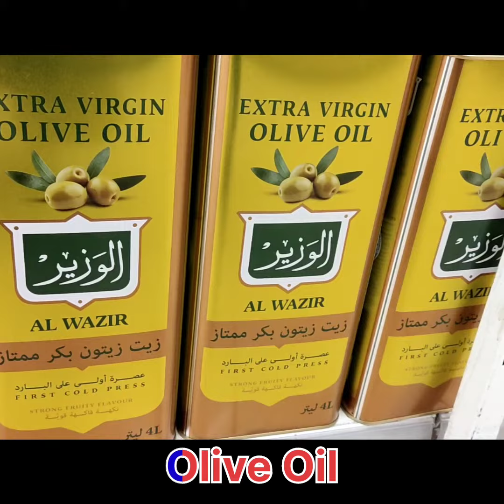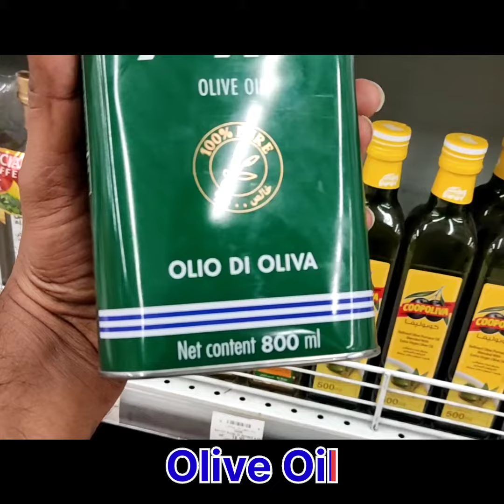Olive Oil in saudi Arabia | good Quality Olive Oil | Branded Olive Oil | Low price products